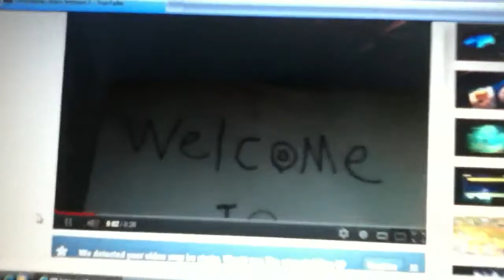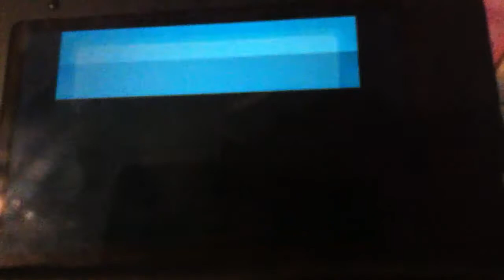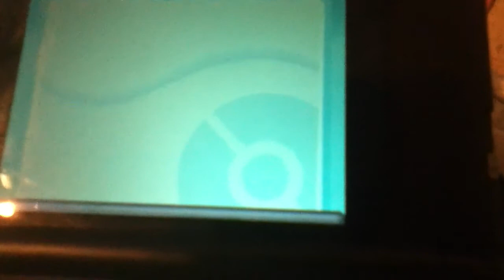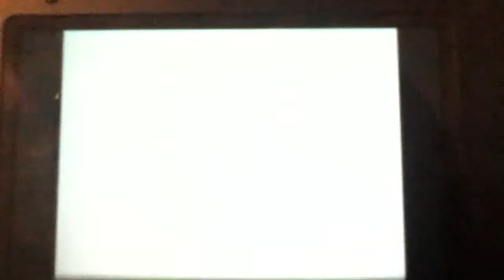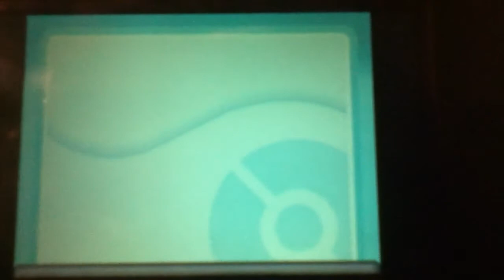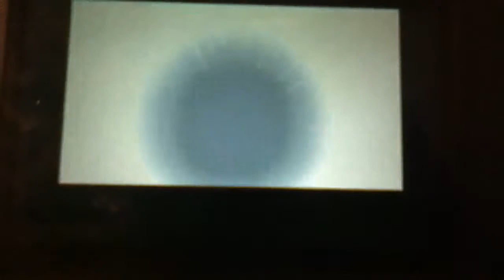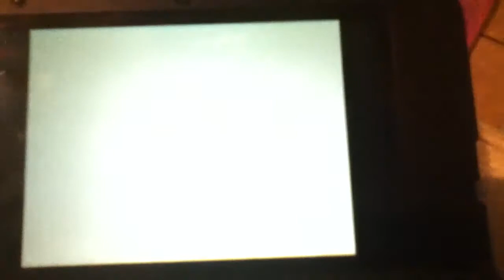Pokemon soul silver season 1 episode 36